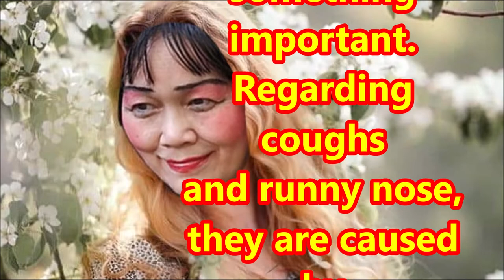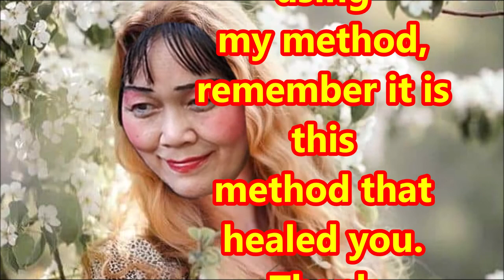（林平方）臭虫，治病口罩，震惊世界，防止腹泻，止咳的方法，止胃病，解释为什么 9 Wrap Stomach Cure Coughs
我是林平方。我已经做了很多YouTube视频关于止咳的方法，请你们观看。我现在分析给你们听，很重要，关于喉咙咳嗽，流鼻涕，是由我们身体里面胃部器官引起的。如果我们喉咙痛咳嗽，吃刺激的食物，例如辣椒，薄荷，对喉咙没帮助，反而伤害我们胃部肚子里面的器官。为什么我这样说？大概两年前，朋友咳得很厉害。我教她煮墩橙吃，后来她责骂我因为她吃了咳不停。我现在才知道真正的原因不是要医我们的喉咙的咳嗽，是要医我们胃部肚子里面器官。所以我们要吃得对，不可以吃刺激的食物，或者你喝一点茶叶水可能有一点帮助，看每个人接受的能力。你们吃的食物不可以刺激胃部器官。用布包肚子保持肚子的温度也很重要。你使用我的方法，如果你们感觉很舒服，就是医好你的方法。谢谢。

This is Lam Ping Fong. I have made a lot of YouTube videos about how to relieve cough, please watch. Let me explain something important. Regarding coughs and runny nose, they are caused by the abdominal organs in our body. If we have a sore throat and coughs, eating spicy foods, such as peppers and peppermint will not help our throat but also will damage our stomach organs. Why do I say this? About two years ago, my friend had a bad cough. I taught her to cook orange pulp to eat, and then she scolded me because she kept coughing after consuming it. Now I realized the real reason is not to treat the cough in our throat, but to treat our abdominal organs. We have to eat right, not spicy food, or you may drink tea which may help, depending on your body’s ability to adapt. The food you eat must not irritate the abdominal organs. It is also important to wrap the belly with cloth to keep the temperature of the belly warm. If you feel comfortable using my method, remember it is this method that healed you. Thank you.